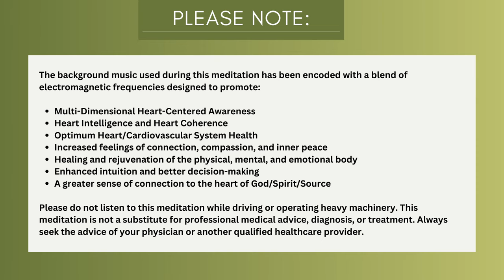Awakening the Heart (Day 1 of 21-day Heart Centered Meditation Experience)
As we embark on this 21-day Heart Centered Meditation Experience, I'm thrilled to present our first meditation: “Awakening the Heart.” This meditation sets the tone for the days ahead, inviting you to explore the profound connection between your heart and the heart of Divinity, while opening up to a greater love.

Exclusive Bonus Offer:
An exclusive opportunity to own these 21 daily meditations and enroll in the Heart Centered Meditation Course is available for a limited time.

FOLLOW GABRIEL
Youtube 👉     @GabrielGonsalves

ABOUT GABRIEL
Gabriel Gonsalves is a spiritual teacher, leadership consultant, musician, and coach. He's also an avid student of The Path of the Heart.  Through individual coaching, courses, and seminars, helps people “get out of their heads and back into their hearts”, and awaken to their inner source of Divine love, wisdom, and power, so that they can follow their heart, re-align with their Higher Purpose, and transcend their current challenges.

CREDITS
"Meditation Calm Warm Love Healing Spiritual" by Leran Wang / Pond5
Stock Media provided by powerofmusic / Pond5